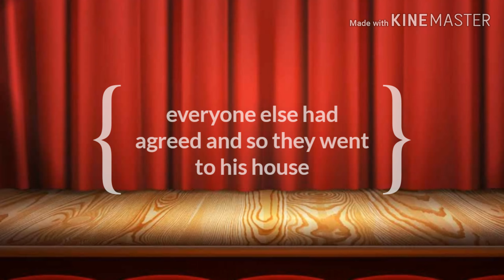fnaf meet there parents || part 3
Once again thank you all for the support and getting me to 100 subs! I also have a pole in here asking if you want part 6 to be a dare video so please check that out at that's it bye!